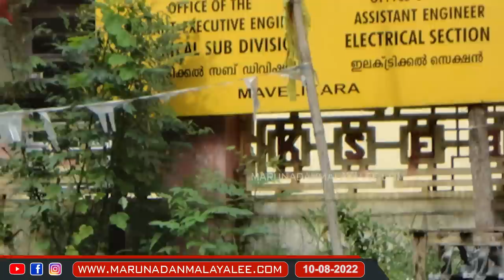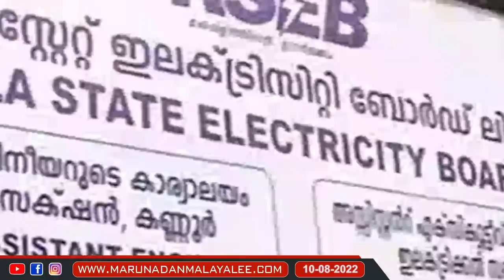മലപ്പുറം KSEB ഓഫിസിലേക്ക് വിളിച്ചപ്പോൾ | about KSEB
ഞാൻ എന്ത് ചെയ്യാൻ
ഇന്ന് സമരമാണ്..
കറന്റ് മറ്റന്നാളെ വരൂ...